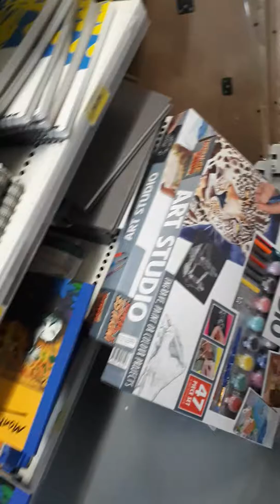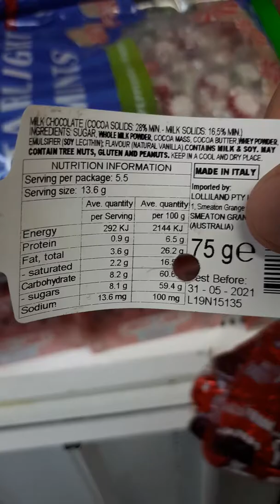Trying to be a Secret Santa... A virtual tour of a local cheapie shop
Ended up buying 2 bags of chocolates, but i don't regret it.